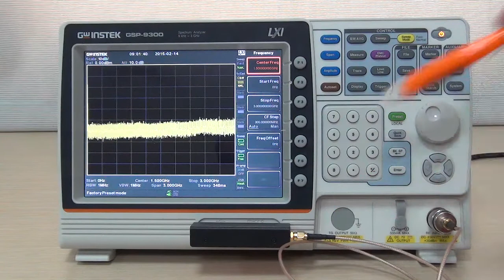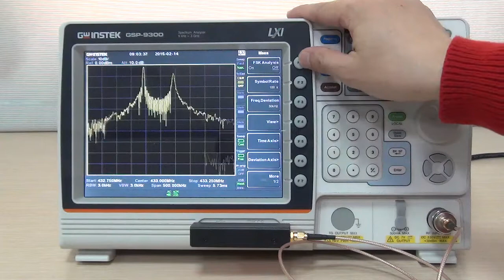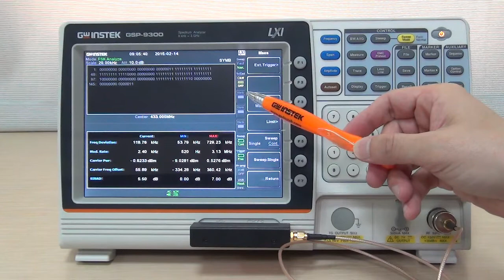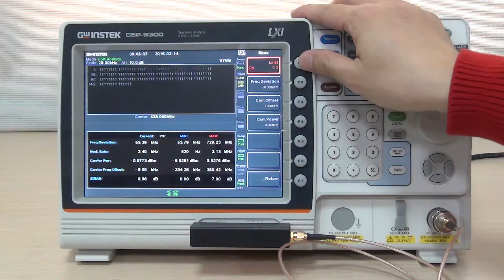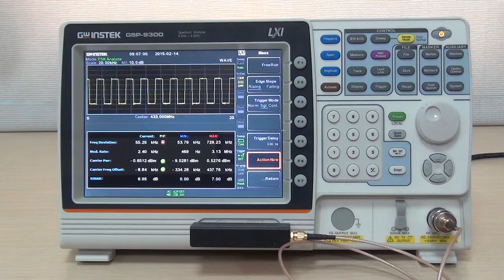GSP-9300 FSK Manchester Decoding Function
Now, I am going to demonstrate the FSK Manchester Decoding Function of GSP-9300 spectrum analyzer.
This demo kit is an ASK and FSK signal generator. In this demo kit, there are three preset frequency, three Baud rates and selectable continuous or burst output mode. First of all, connect demo kit with the USB port located at the front panel of GSP-9300. Next, connect demo kit output terminal with GSP-9300 input terminal with SMA RF cable.

1. To begin the operation, first, input demo kit parameters.
2. Press option control key, demo kit (F4) key, demo kit (F1) key twice to activate demo kit
3. Press modulation (F2) key and select FSK (F2) key
4. Press frequency (F3) key and select 433 MHz (F2) key
5. Press deviation (F4) key and select frequency deviation of 50kHz (F2) key
6. Press Baud rate (F5) key and select baud rate of 4800 (F1) key
7. Press output mode (F6) key and select binary code 10101010,Seq5(F7)
8. This is the end of demo kit parameters input.
9. Press frequency key, center freq (F1) key, input 4, 3, 3, MHz (F2) key to set center frequency as 433 MHz.
10. Press span key, span (F1) key, input 5, 0, 0, kHz (F3) key to set frequency bandwidth as 500kHz.
11. Now, FSK signals are shown on the screen.
12. Next, set FSK demodulation and analysis function to observe FSK signals.
13. Press measure key, Demod (F2) key, FSK Analysis (F5) , FSK Analysis (F1)twice to activate FSK analysis function.
14. FSK Signal Analysis measures parameters including frequency deviation, modulation rate, carrier power, carrier frequency offset, Signal-to-noise and distortion ratio (SINAD), symbol and waveform. Users can set the criterion in frequency deviation, carrier power and carrier offset for pass/fail test result determination.
15. Press symbol rate(F2) key, input 4,8,0,0 s (F2) to set symbol rate as 4800
16. Press Freq. Deviation(F3), input 100kHz
17. Press Deviation Axis (F6) key, and Scale/Div(F3), input 2,0 kHz(F3) to set 20kHz per div
18. Press return (F7) key
19. Now, the top half of the screen shows the test result of waveform demodulated by FSK. Next press View (F4) and select symbol (F1)
20. Now, the previous set FSK demodulation symbol of binary code Seq5,10101010 is shown on the screen
21. Press Return(F7), and More 1/2 (F7), press Decoding(F3), press Manchester (F3)
22. Now, the top half of the screen shows the test result of FSK modulated Manchester Decoding
23. Press Limit(F4)
24. Press Freq. Deviation(F2),input 5,0,kHz(F3)
25. Press Carrier offset(F3), input 1,kHz(F3)
26. Press Limit(F1) twice to activate pass/fail test result, press Return(F7) twice
27. Press View(F4), select waveform(F2), press Return(F7), and More 1/2(F7)
28. Press Ext Trigger (F1), Trigger mode (F3) twice, to set Single Trigger
29. Press Action Now (F6) to activate Single Trigger. GSP-9300 stops measuring FSK signals.
30. This concludes the demonstration of GSP-9300 FSK Manchester Decoding Function.
31. Thank you very much for your interest in GSP-9300.